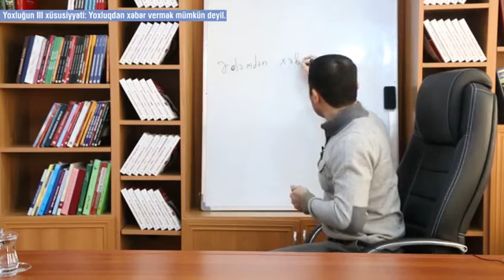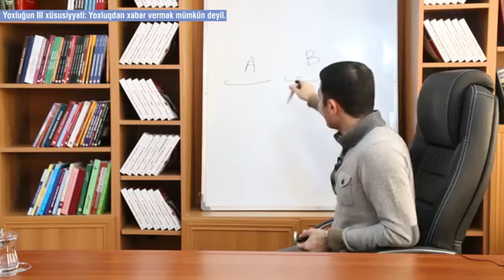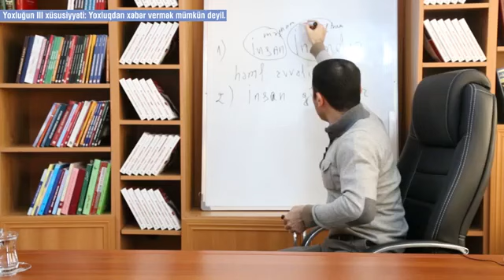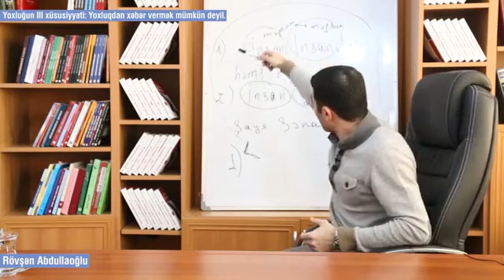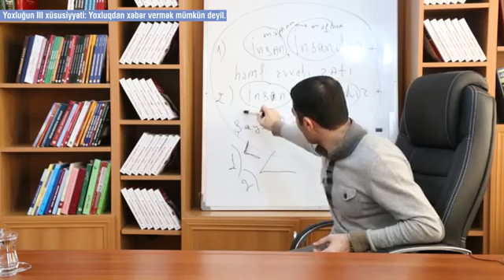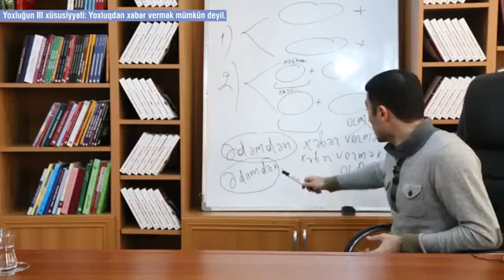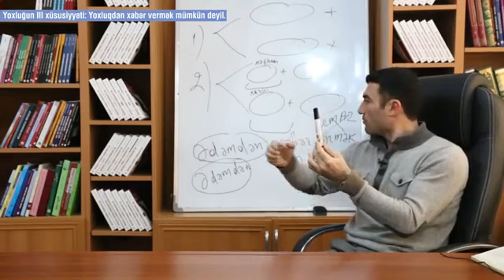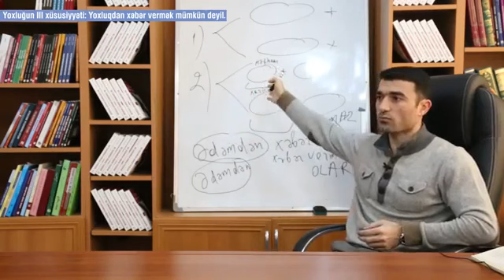Fəlsəfə dərsi -18: Yoxluğun 3-cü xüsusiyyəti: Yoxluqdan xəbər vermək mümkün deyil.